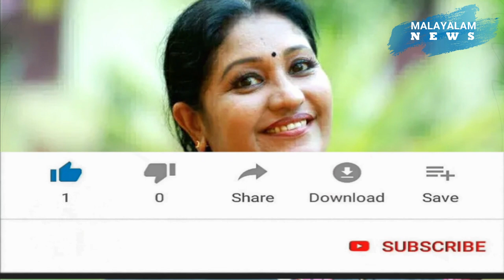മമ്മൂട്ടി തന്റെ ചന്തിക്ക് പിടിച്ചതിനെക്കുറിച്ചു തുറന്നു പറഞ്ഞു തെസ്നി ഖാൻ|Thesni Khan|Mammootty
Actress Thesni khan is open about her acting with Mammootty
''Sorry for the mistake of saying the name of the movie, This is what happened in the movie Daivathinte Swantham Cleetus''